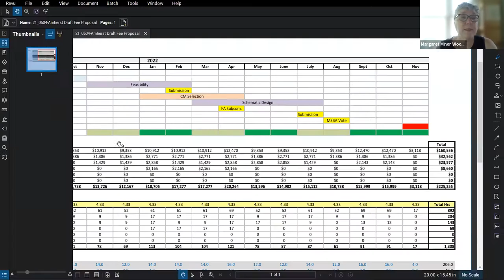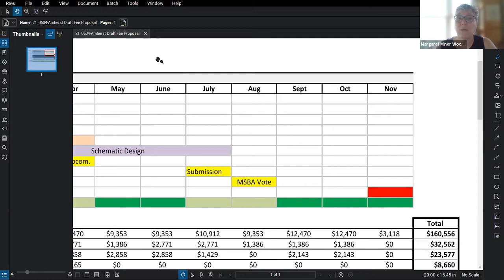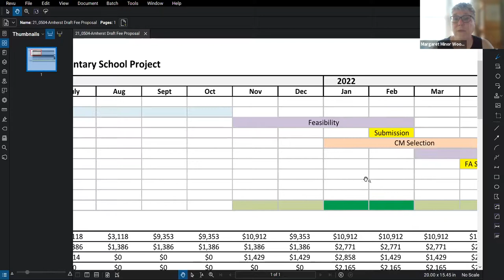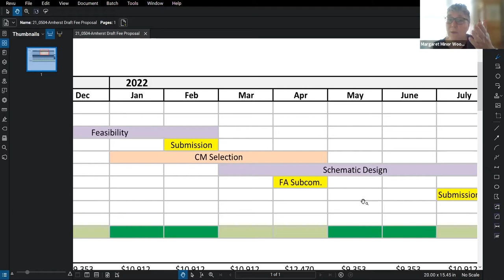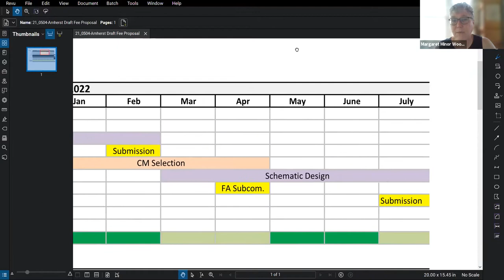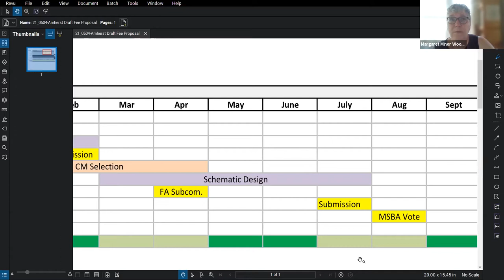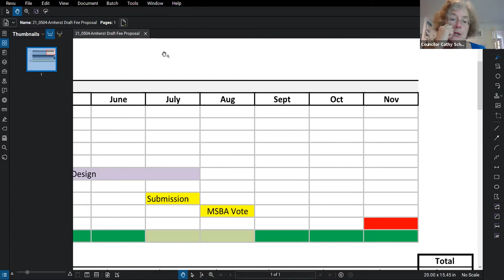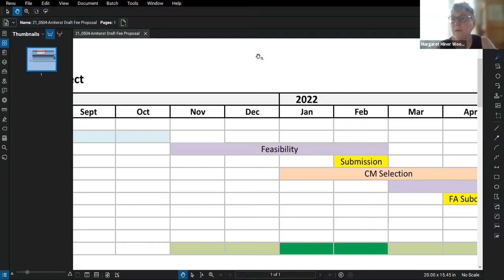Elementary School Building Committee Meeting Video June 9, 2021